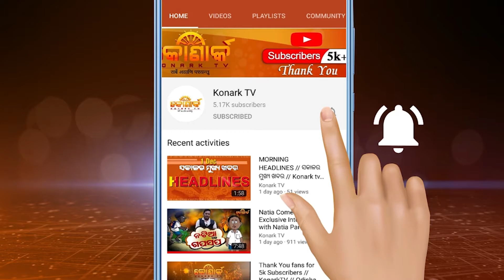India v/s New Zealand 4th T-20 Score Updates//ଭାରତ-ନ୍ୟୁଜିଲାଣ୍ଡ ୪ର୍ଥ ଟି-୨୦ ମ୍ୟାଚ୍, ବିଜୟ ଲକ୍ଷ୍ୟରେ ଭାରତ